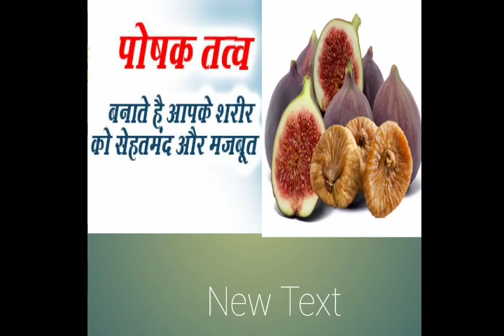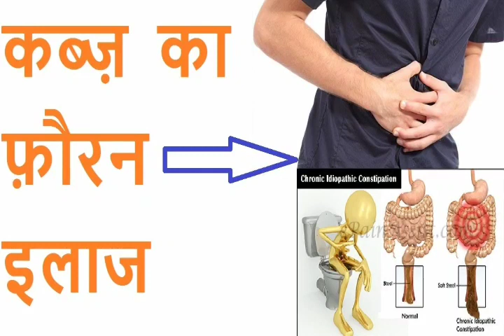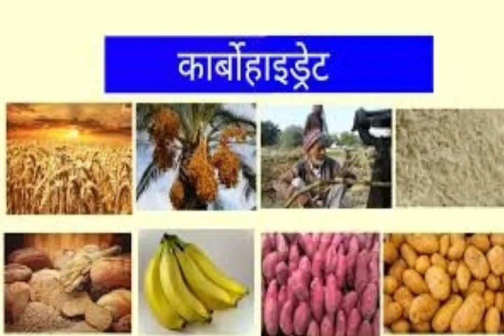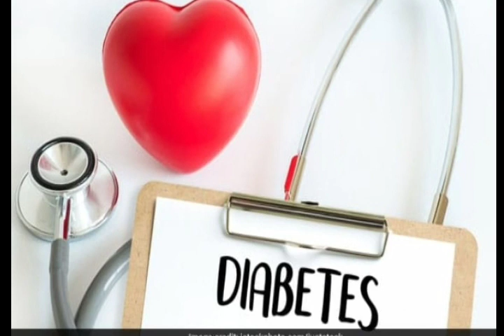anjeer khane ka tarika anjeer khane ke fayde anjir khane ke fayde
naaf me tel dalne ke fayede

[30/03, 6:39 pm] محمد سلمان قاسم قاسمی ginseng Benefits

Anjeer kahane ke fayede anjeer khane ka tarika anjeer fruit anjeer kya hota hai  asan unani nuskhe